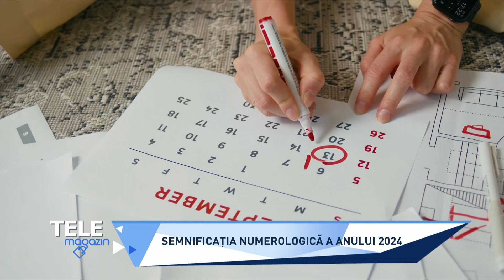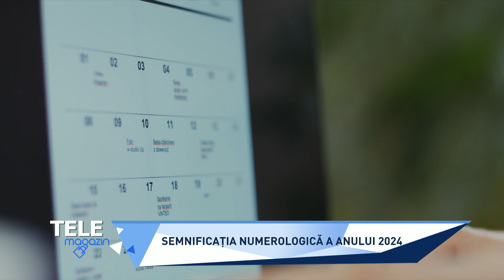Aflaţi care sunt pronosticurile astrale şi numerologice pentru anul 2024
INVITAT: Elizaveta Moscalciuc.